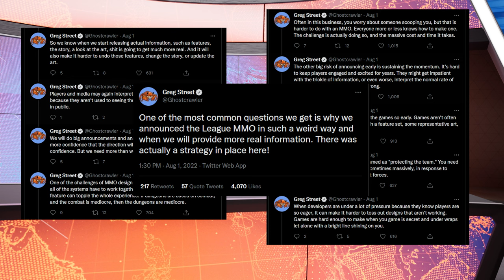Team Heretics acquire LEC Spot, New LEC Commissioner, Project L, LOL MMO. A Week In League S1E8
Welcome to A-WEEK-IN-LEAGUE where we cover League of legends esports around the globe from all the 4 Major Regions. Hosted by Slomar.
So I ordered a new light and a teleprompter however they didnt make it in time for this weeks episode. I will get those setup for next week!
Shorts are still doing okay but I think I am doing it wrong. Let me know if you have any tips in the comments below.

CHAPTERS / TIMESTAMPS
00:00 Intro
00:46 LPL
03:16 LCK
04:37 LEC
06:17 LCS
07:59 In Other News
08:12 Team Heretics acquire Misfits’ LEC spot
08:39 TSM recently considered selling LCS slot
09:11 New LEC Commissioner
09:29 Worlds 2022 double elimination bracket
10:10 Vitality jungler Bo
10:28 LCK studio tightens security
10:44 TSM Roster Moves
11:02 Golden Guardians acquires River
11:14 Riot will eventually stop adding champions to League
12:14 League MMO
13:03 Project L
13:52 Outro

-LCK studio tightens security after threats against T1 and KT Rolster
-Soul requests return to TSM Academy, Solo steps in as team’s new LCS top laner
-Riot will eventually stop adding champions to League roster to avoid scaring new players away
-Iconic League ninjas, several engage supports, more to be buffed in Patch 12.15 update
-League MMO executive producer: ‘We will do big announcements and answer big questions when we have more confidence’